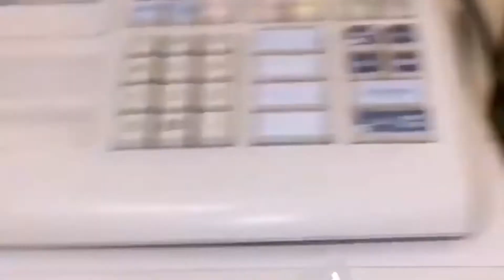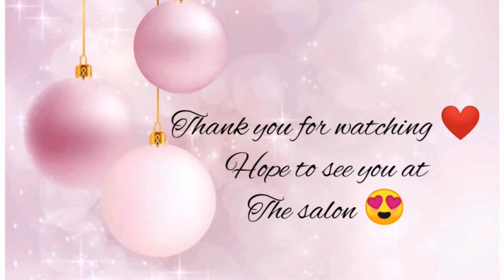EXTREME RENOVATING MY OWN SALON 2019 | Beauticious Beauty 💅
Here is the before and after clips of my salon, in which it’s making was definitely the highlight of the year for me.

Thanks to every single person who helped me along the way, and to all our lush clients for your steady support.

Lots of love, G x